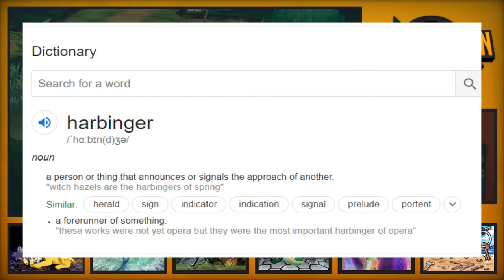Get In The River | Pokemon Ultra Sun Randomised Nuzlocked | Ep #9